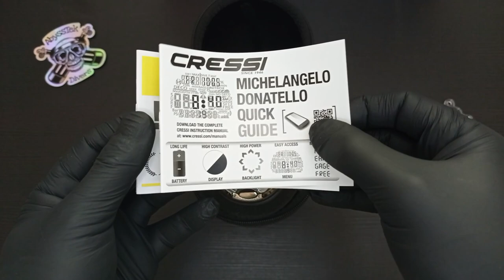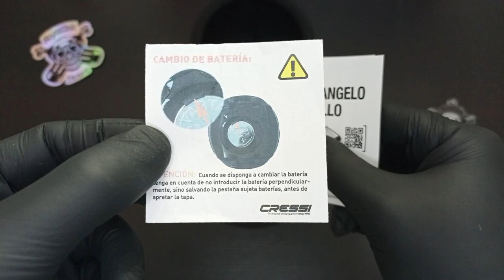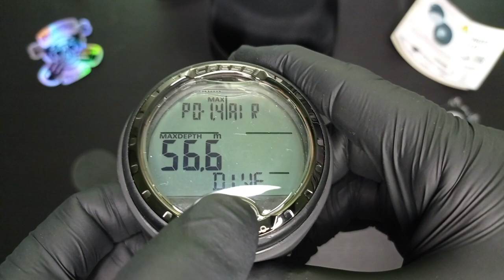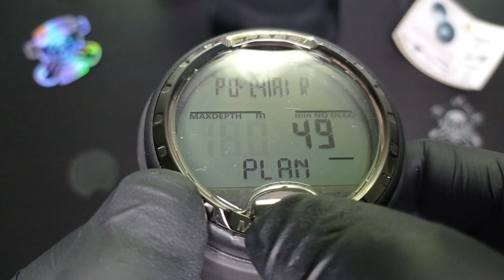CRESSI MICHELANGELO DIVE COMPUTER REVIEW -ESPAÑOL/SPANISH-